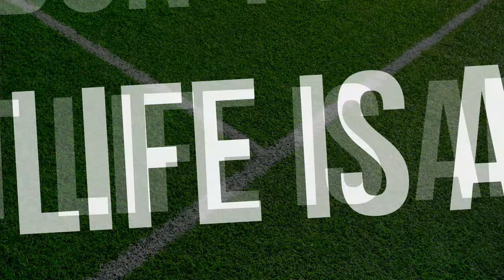Crusaders vs Bristol Bears | Full Match Rugby | Super Rugby Pacific Pre-Season 2024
Pre-Season | Crusaders vs Bristol Bears | Super Rugby Pacific Season 2024